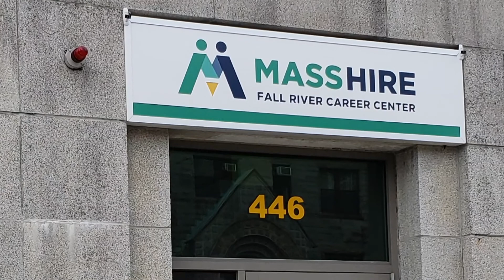Hot Jobs Week of 10-17-2022